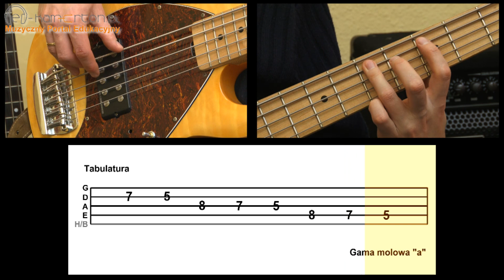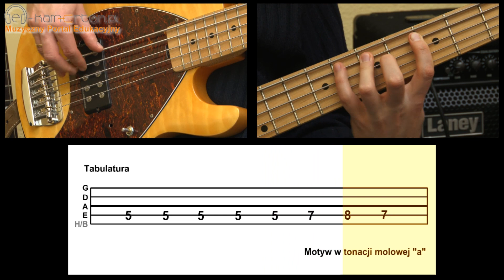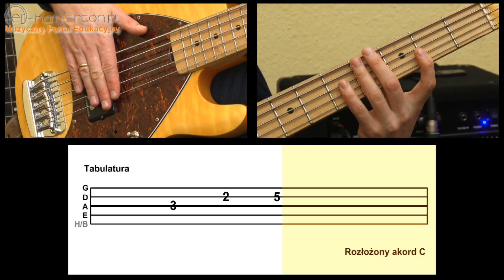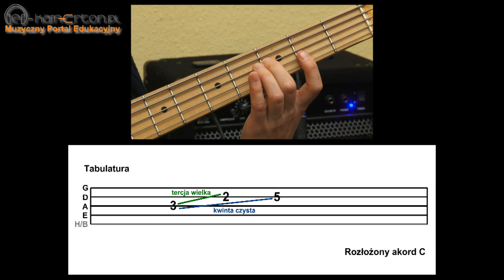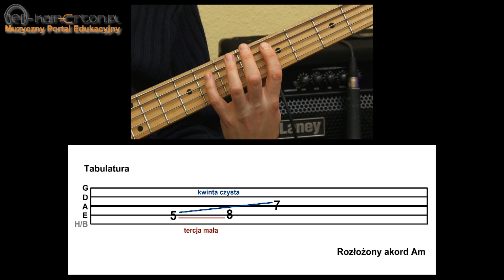Gama molowa i durowa motywy basowe - lekcja gry na gitarze basowej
Trochę teorii niezbędnej w praktyce. Co to jest gama i do czego służy? Jeśli to pytanie spędzało Wam sen z powiek, mam dobrą wiadomość. Wystarczy obejrzeć tę lekcję, a wszelkie wątpliwości zostaną szybko rozwiane. W tej lekcji dowiecie się między innymi jak układać własne motywy muzyczne na podstawie gamy molowej i durowej.